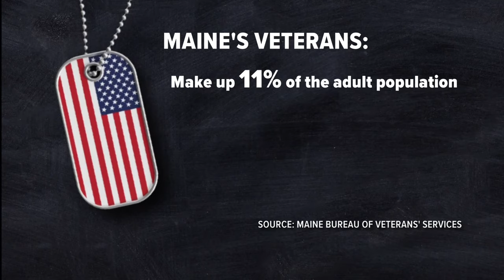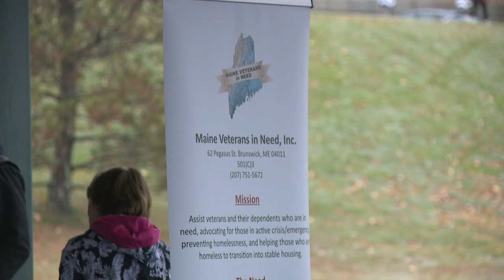Outreach event helps Maine veterans who are homeless with resources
With winter on the doorstep, many veterans in Maine facing homelessness need help preparing for colder conditions. An outreach event helped support them.